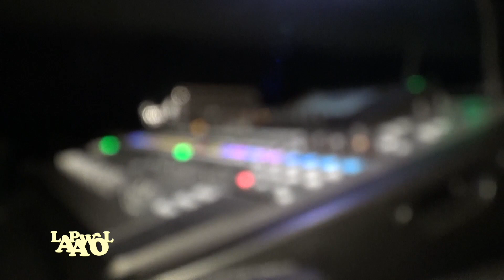PHYLLISIA ROSS Mizik Konpa - Orlando, FL. - LAPAWOL 2019